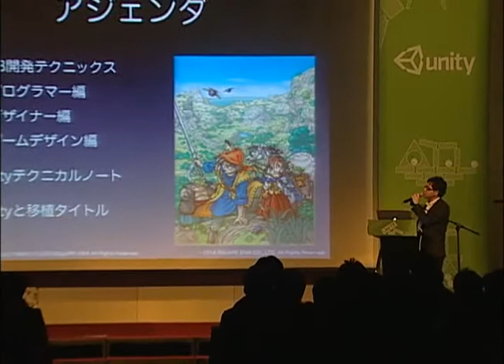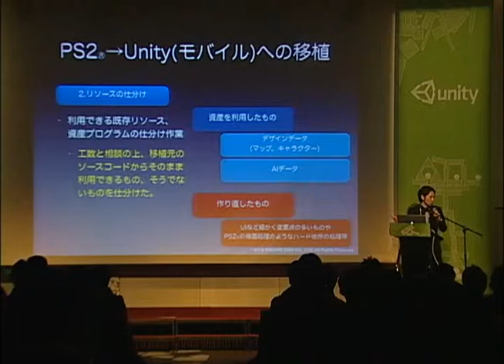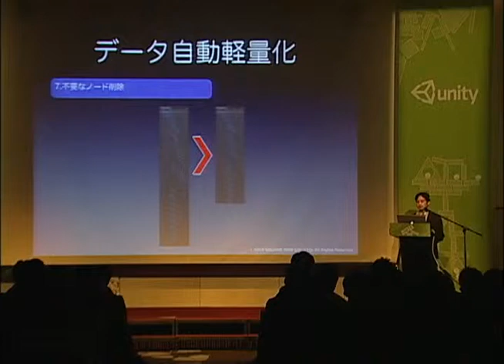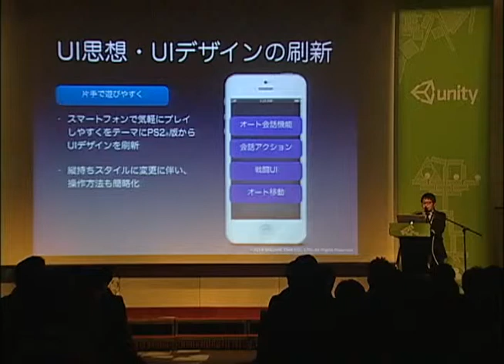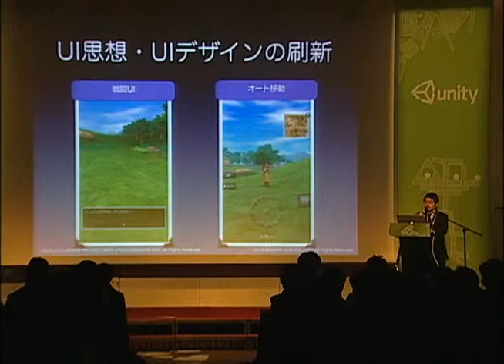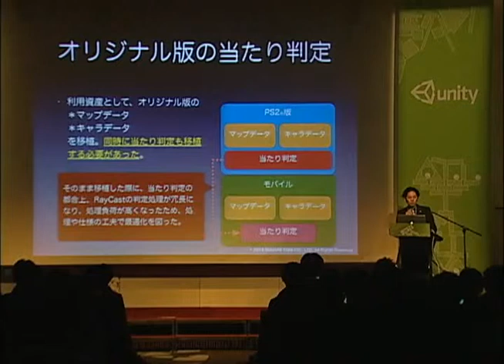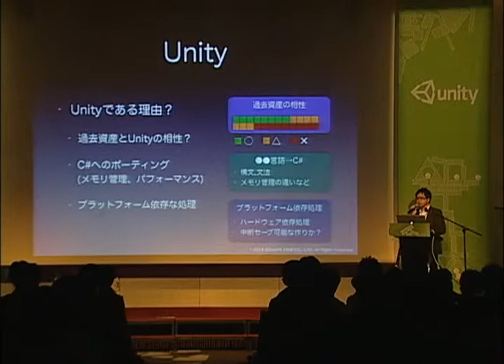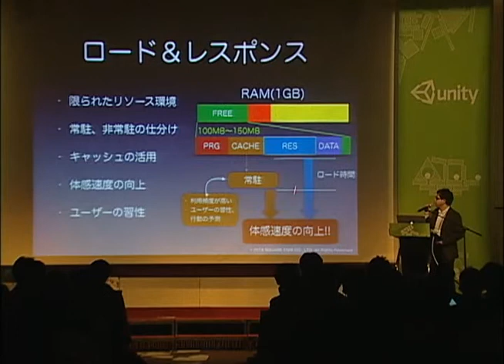Unite 2014 korea - 유니티로 콘솔 타이틀을 포팅이식하다 - 스퀘어에닉스